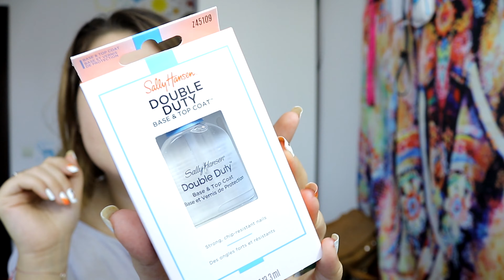Daily vlog | raceala de toamna, testam microfonul nou si va arat cateva produse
Hei pui de oameni!
Vin cu un vlog pe neasteptate, am vazut ca am filmat si am ocupat toate pozitiile pe luna octombrie deja, asa ca sunt in grafic! Deci ne permitem sa postam in plus!
In linii mari vorbim si va arat cateva chestii dragute.
A, sa nu uit  sunt racita bocna! :))
🎡Makeup:
-Crema: eliplant (cu gutuie)  SAU crema hidratanta CERAVE,
-primer: Cover FX, the porefessional SAU the PORE fessional (AliE. by Kiss Beauty, replica 1.1.),
-fond de ten:
• Rimmel - lasting finish 25 hr BREATHABLE - 103 true ivor
• Revlon colorstay – 150 combination/oily in combinatie cu L’oreal infallible 24H-matte – 13 rose beige,
• Vichy DermaBlend in nuanta 20 vanilla.
-pudra:
• matifianta compacta translucida Essence,
• Revlon photoready
-mascara: Essence all eyes on me (waterproof) SAU Wander unlashed
-tus: alb lichid Trend it up, negru: pretty vulgar
-blush: Melkior in nuanta allure combinatie cu shy pink si NOTE  in nuanta desert rose 05
-spray de fixare: de la Essence – instant Matte make-up.
-pensule: de pe AliE. si beauty blender de pe ShopMissA.
📷 Pentru poze, amintiri delicioase si parfumate - COD LALALAB: PGHYRTQP

💈 🎬 Cu ce editez? 🌵 Cu ce filmez?!
 // Samsung Galaxy S7 Edge, Samsung Galaxy S9 si Huawei Honor in daily - pentru cadre SURPRINSE RAPID,
  Video: Canon DSRL – EOS 200D
   Lumina – RingL. de pe AliE.